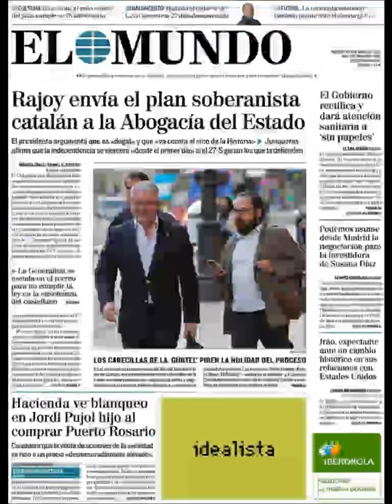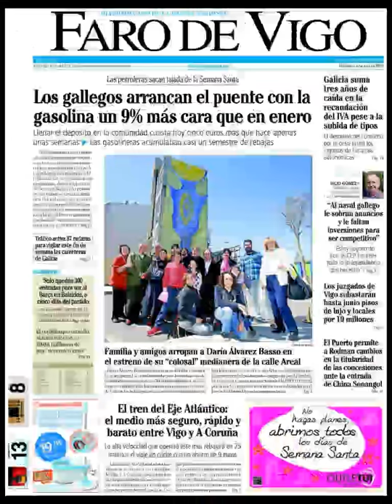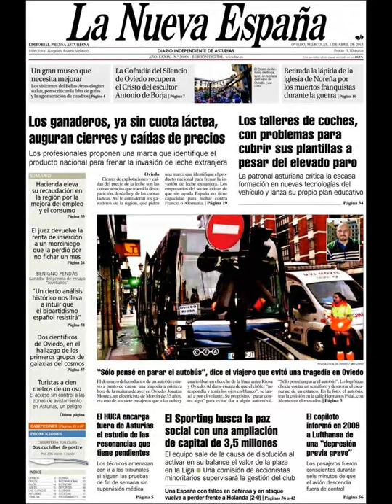Noticias Miércoles 1 Abril 2015 Principales Portadas Titulares Diarios Periódicos España Spain